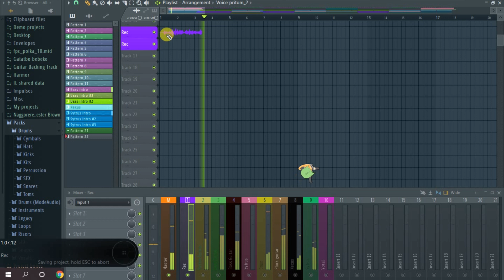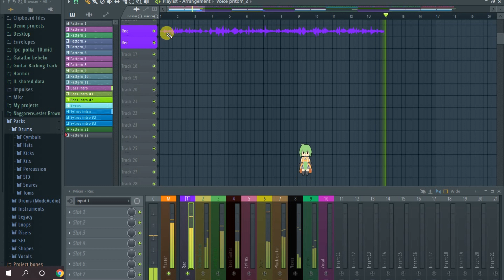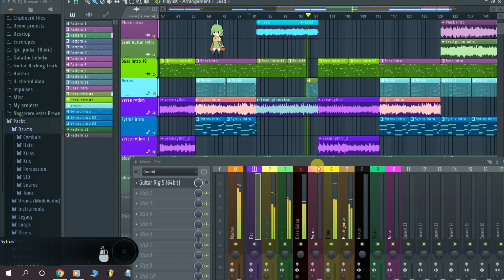Mingsa Gitna Music Taria Matchotaha